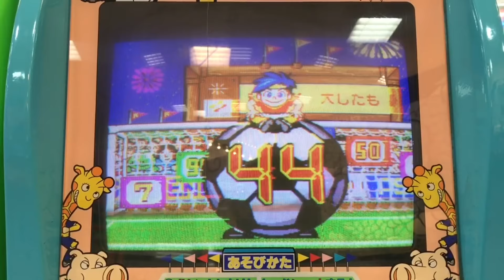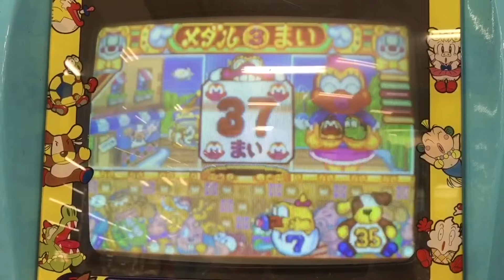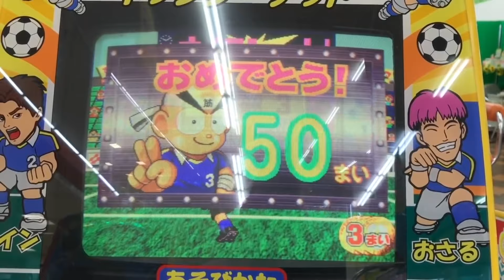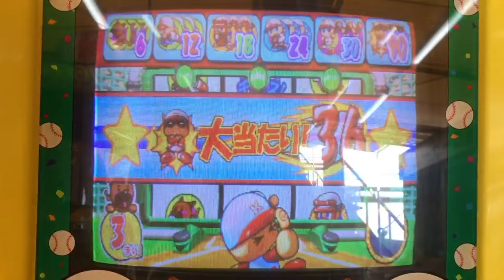KONAMI子供向けメダルゲーム 大当たり！まとめ 全11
大当たり！まとめ

・ぶっとびストライカー
・がんばれゴエモン
・コロコロペン介
・スペースポカーン
・どぼちゃん
・つかんでとるちっち
・遊戯王モンスターカプセル
・ぴっかりチャンス
・筋肉番付 キックターゲット
・パワフルチャンス
・ダムダムボーイ
おまけ「しゅりけんボーイ」